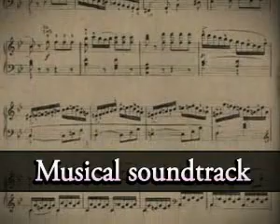Spirits of Mystery: Song of the Phoenix CE